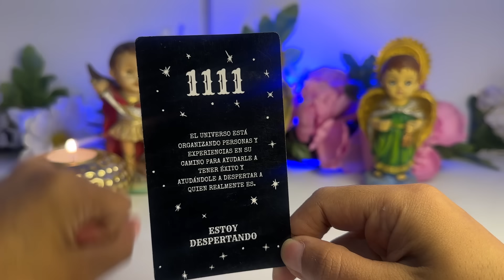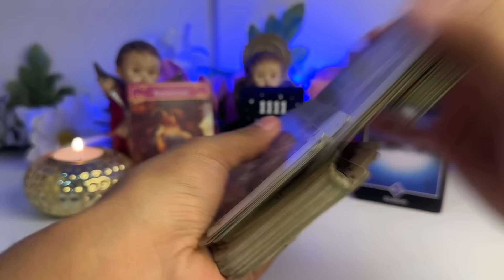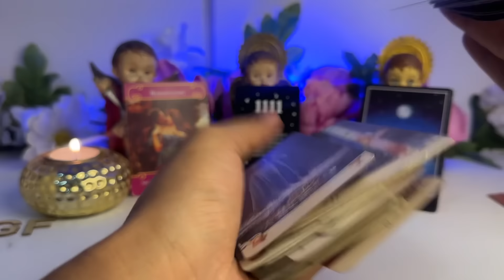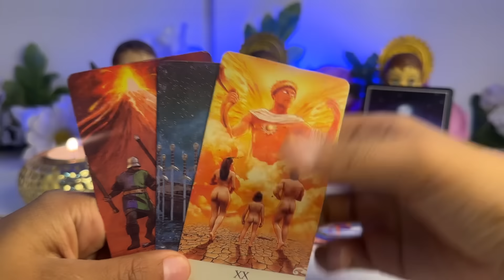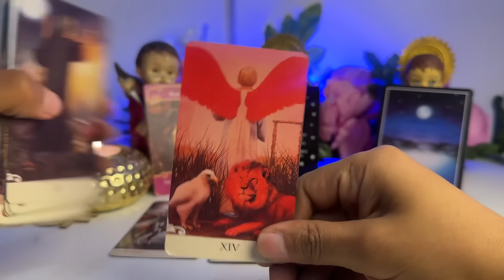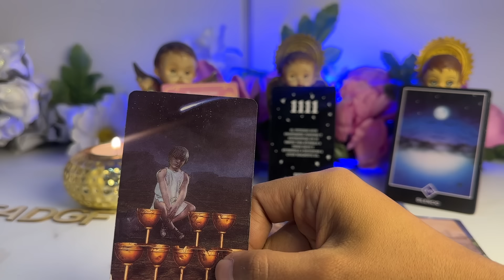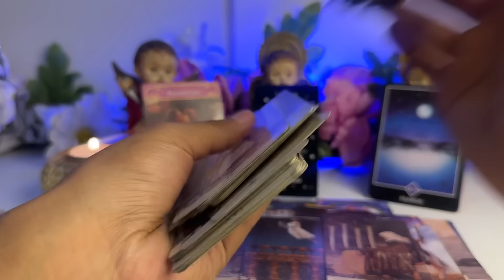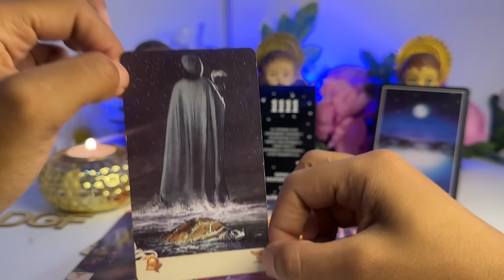ESCORPIÓN ♏️ QUIERE VERTE SIEMPRE UN MENSAJE A TU CELULAR DE ESA PERSONA QUERIENDO EXPLICARTE ALGOE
Horóscopo semanal escorpión ♏️

Es una lectura de amor aunque trataré temas de trabajo y dinero, suscríbete a mi canal a gratis todos los domingos están tus predicciones ❤️ lunes y viernes en vivo compartirás conmigo en tiempo real y responderé tus preguntas ✨ TE INVITO QUE ME APOYES COM UN LIKE!

Escorpión 2024
Horóscopo escorpio
Horóscopo escorpión
Horóscopo escorpión amor
Tarot amor escorpión
Escorpio hoy
Escorpio 2024
Scorpio 2024
Escorpión
Escorpio
Scorpio
Escorpión tarot
Tarot escorpión
Escorpión hoy
Tarot escorpión
Escorpio amor